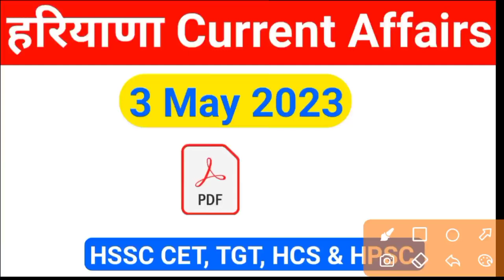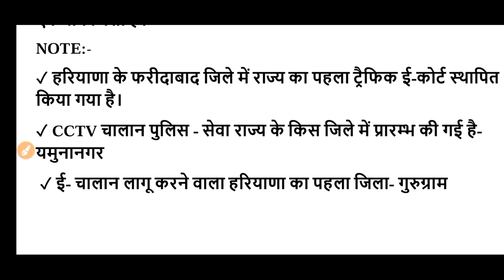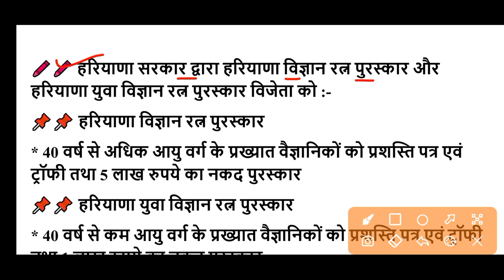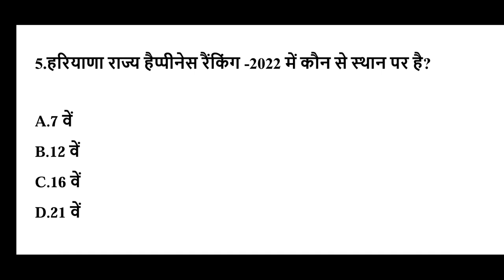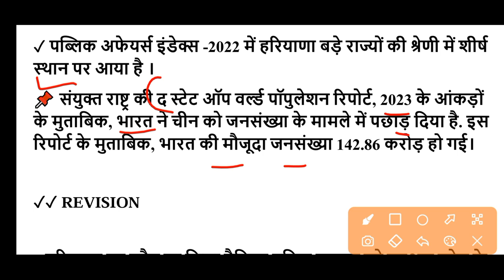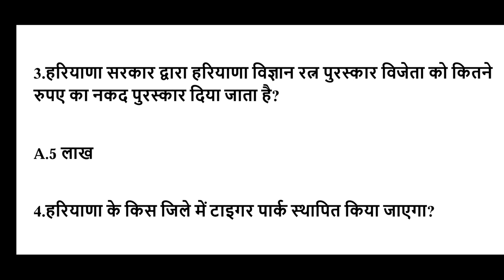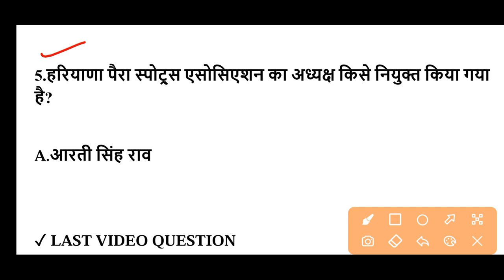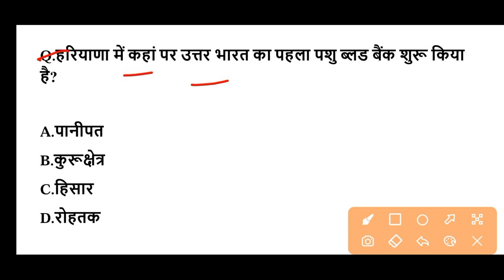HSSC EXAM#867 || 3 May 2023 HARYANA CURRENT AFFAIR | HARYANA CURRENT AFFAIRS 2023 | HSSC & TGT